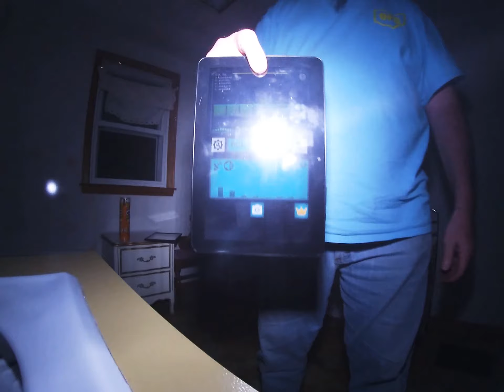EVP SESSION 1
EVP session No. 1 at the creepy house in Norwalk Ohio